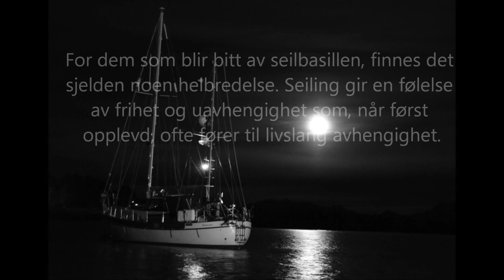Seiling i Lofoten med Jenufa.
ADVARSEL!
For dem som blir bitt av seilbasillen, finnes det sjelden noen helbredelse. Seiling gir en følelse av frihet og uavhengighet som, når først opplevd, ofte fører til livslang avhengighet.